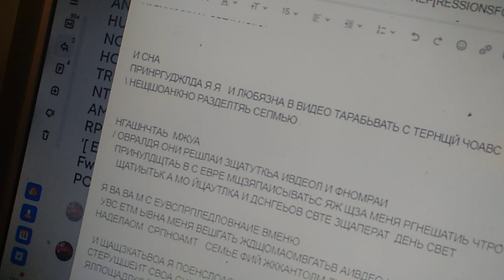20 января 2023 г.